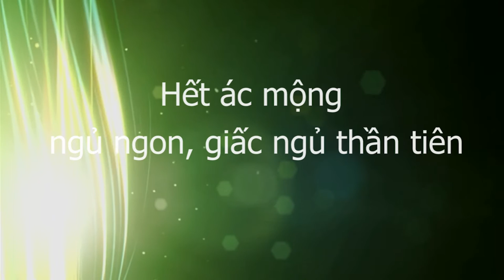Hết ác mộng, ngủ ngon, giấc ngủ thần tiên, chườm gan CẶP ĐÁ DIỆU KỲ Y mao mạch, PARIS 2016